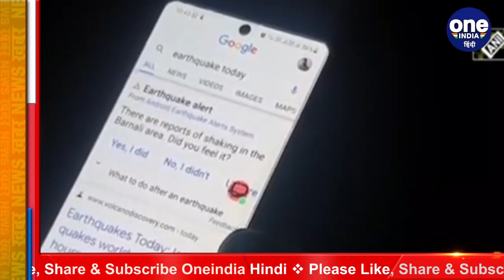Earthquake in India: North India में भूकंप के तेज झटके, हिल गया आधा देश | वनइंडिया हिंदी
The earthquake on Friday in all parts of North India caused panic in many states. The entire North India including Delhi NCR was shaken by the earthquake at 10.31 pm. Created panic among people The impact of the earthquake was also seen in Punjab, Haryana, Rajasthan, Jammu and Kashmir. The epicenter was Tajikistan, where the earthquake measured 6.3 on the Richter scale.

उत्तर भारत के तमाम हिस्सों में शुक्रवार को भूकंप ने कई राज्यों के लोगों में दहशत पैदा कर दी. रात 10.31 बजे आए भूकंप से दिल्ली एनसीआर समेत पूरा उत्तर भारत थर्रा गया. लोगों में दहशत पैदा कर दी. भूकंप का असर, पंजाब, हरियाणा, राजस्थान, जम्मू कश्मीर में भी देखा गया. भूकंप का केंद्र ताजिकिस्तान था, जहां रिक्टर स्केल पर भूकंप की तीव्रता 6.3 मापी गई.